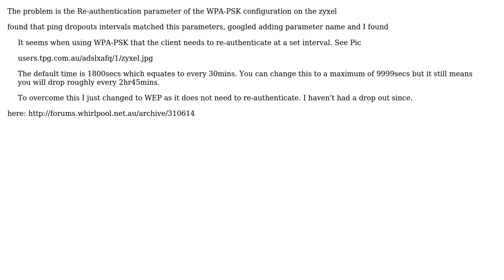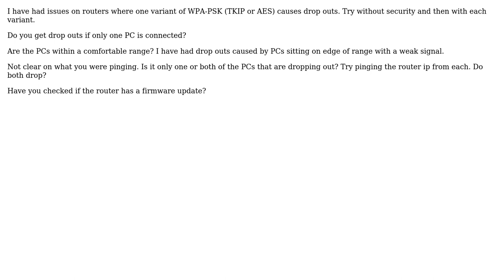wi-fi connection drops periodically for a few seconds (3 Solutions!!)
wi-fi connection drops periodically for a few seconds

With thanks & praise to God, and with thanks to the many people who have made this project possible! | Content (except music & images) licensed under cc by-sa 3.0 | Music | Images & others | With thanks to user That Brazilian Guy user sergiom user Matrix Mole user James Hogg and the Stack Exchange Network Trademarks are property of their respective owners. You are responsible for your own actions.